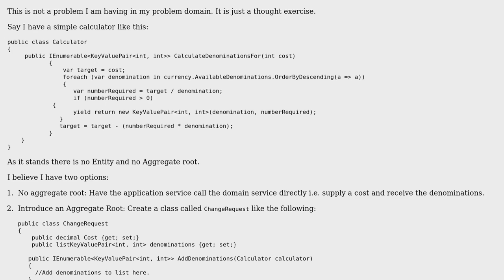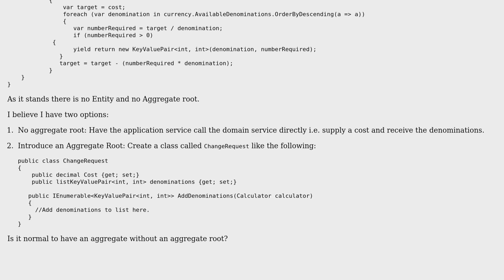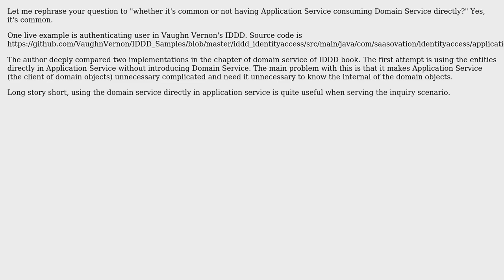Software Engineering: An aggregate without an aggregate root? (2 Solutions!!)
Software Engineering: An aggregate without an aggregate root?

With thanks & praise to God, and with thanks to the many people who have made this project possible! | Content (except music & images) licensed under CC BY-SA | Music | Images & others | With thanks to user w0051977 user VoiceOfUnreason user Robert Harvey user ivenxu user Christophe and the Stack Exchange Network Trademarks are property of their respective owners. You are responsible for your own actions.